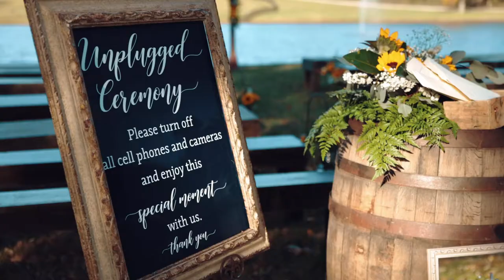Josh + Adrienne Wedding Film | Battle Mountain Farm - College Grove, Tennessee 11.22.21